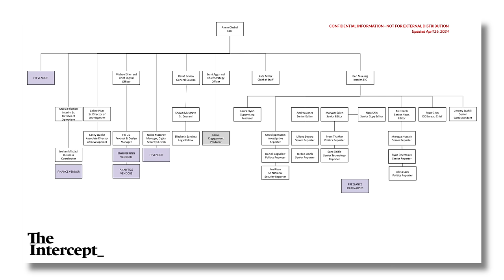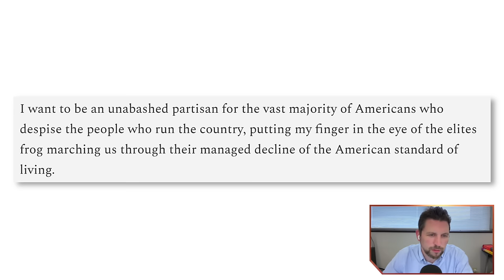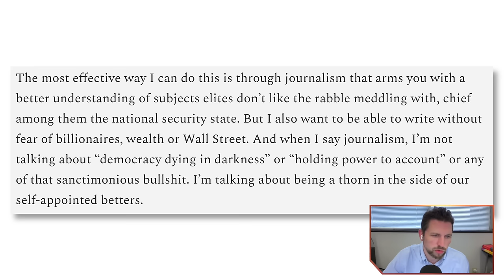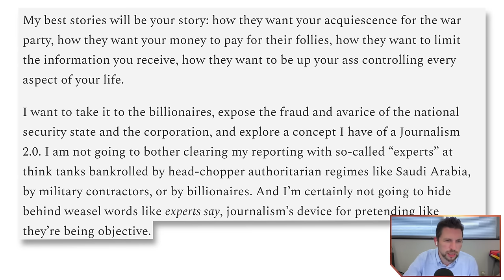Ken Klippenstein vs. THE ELITES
We cast a critical look at some of the recent populist and somewhat guru-ish framing in the output of journalist Ken Klippenstein as he leaves The Intercept and strikes out into the world of Substack.

Find his original letter about why he is resigning from the Intercept